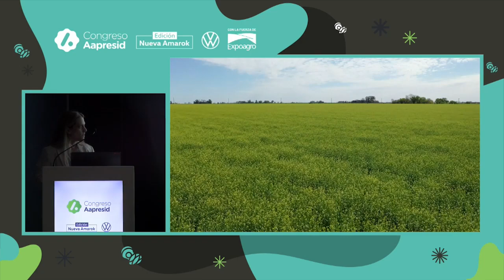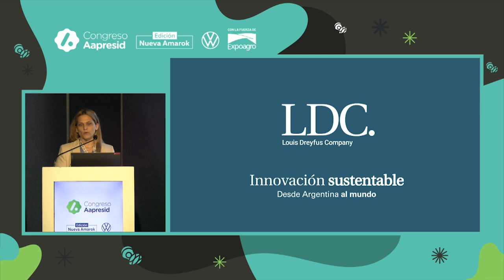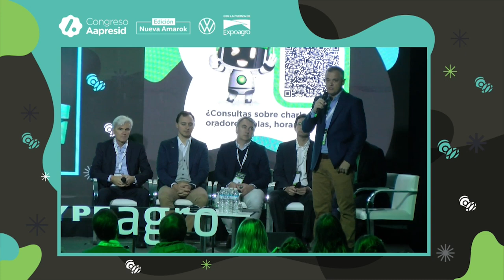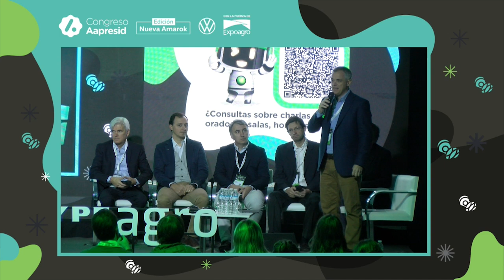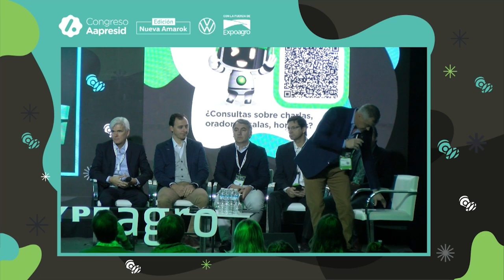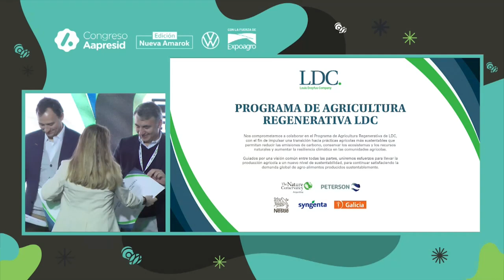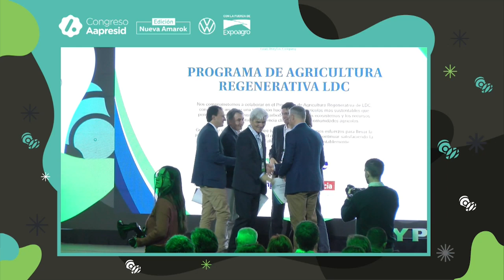The agriculture of the future is here: be part of the revolution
Disertaron:
Juan José Blanchard (LDC)
Gian Carlo Aubry(Nestlé)
Marcos Bradley (Syngenta)
Hernán Busch (Banco Galicia)
Diego Cybulka (Peterson)

Dia 3 Congreso Aapresid 2024 -Auditorio YPF

"La agricultura para el futuro ya está aquí: Sé parte de la revolución"